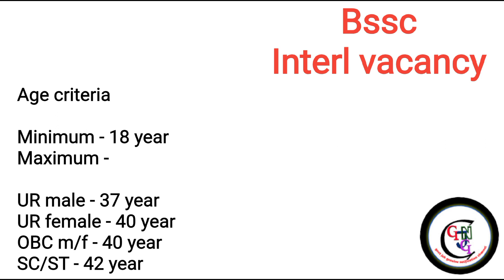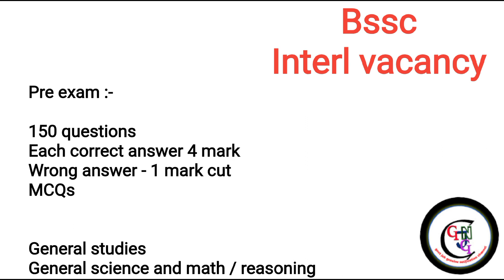Bssc inter level vacancy 2023 | bssc vacancy 2023 online apply | bihar staff selection commission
Video main bssc inter level vacancy 2023 notification detail diya hai,

What is the education qualification for bssc
12th pass new vacancy
Latest notice vacancy